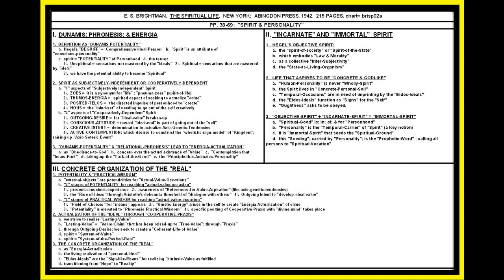BRIGHTMAN: THE SPIRITUAL LIFE; PP. 38-69; SPIRIT & PERSONHOOD; LESSON #02